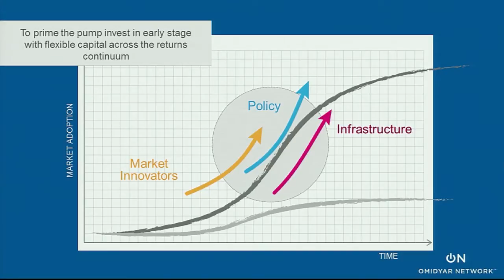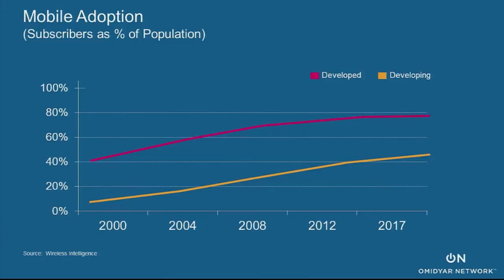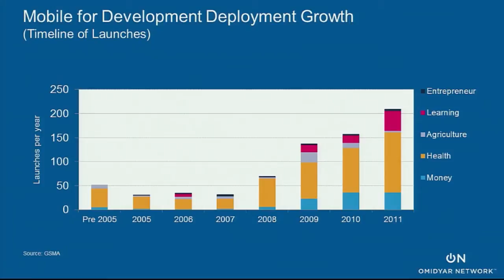Sector-Based Approaches to Impact Investing - Omidyar Network - SOCAP13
Join us for a discussion from the SOCAP13 stage regarding what's holding back mobile impact and where to find today's leveraged opportunities for both impact and profit!

Continuing the conversation about sector-based approaches to impact investing, Omidyar Network's Matt Bannick moderates this discussion with Monica Brand (Accion Frontier Investments Group), Faith Sedlin (Range Networks), and Corina Gardner (GSMA) to show how investors, entrepreneurs, and policymakers can each play their part to grow the industry as a whole.